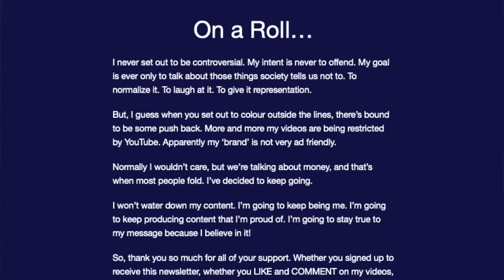Rock Hudson's True Love ❤️ (Gay Love Story) | Patrick Marano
Our love stories aren't seen enough on TV or in Movies, so here is the story of Rock Hudson & Lee Garlington.

Step into the captivating world of Hollywood's golden era as we delve into the intriguing love life of the legendary Rock Hudson. We explore the personal relationship he had with Lee Garlington.

Through storytelling and archival images, we shed light on the different aspects of Rock Hudson's love life.

Whether you're a fan of classic cinema, a history enthusiast, or simply intrigued by the lives of iconic figures, this video offers a fascinating exploration of the love life of Rock Hudson.